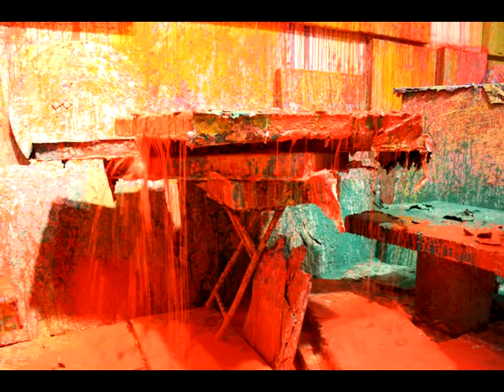The Flood Room by Richard Tsao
Images from the Flood Room, a water tight enclosure constructed within a studio of New York artist Richard Tsao. Born in Thailand, Richard combines his native affinity to history and the colorful natural world with complexity of urban American culture. His paintings slowly come to life within this surreal space through numerous processes that alternate between spontaneous manipulations such as pouring and spattering, and utilization of time and gravity to let the surface flow, settle, and dry. Photo credit: An Xiao